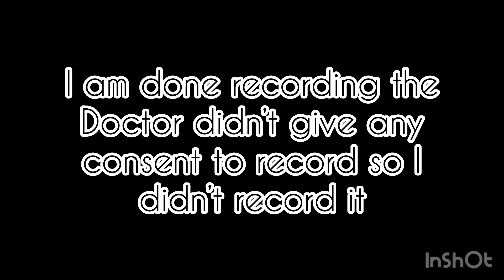MY APPOINTMENT IN HARD EYE CLINIC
Just for itchy eyes / pink eye